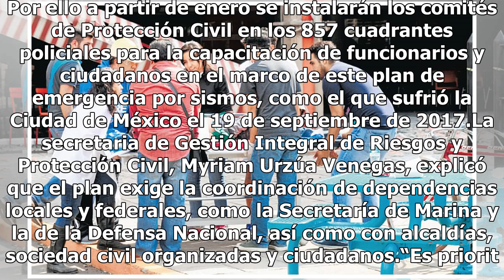Sheinbaum presenta plan de actuación por sismos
Para tener un mejor protocolo de respuesta ante desastres naturales, ayer la jefa de Gobierno, Claudia Sheinbaum, presentó un plan de emergencia en caso de sismos, que estará coordinado por la Secretaría de Gestión Integral de Riesgos y Protección Civil, en el que se establece la actuación que corre...